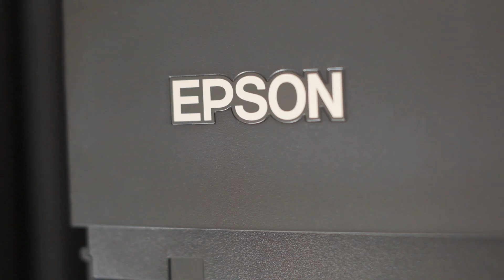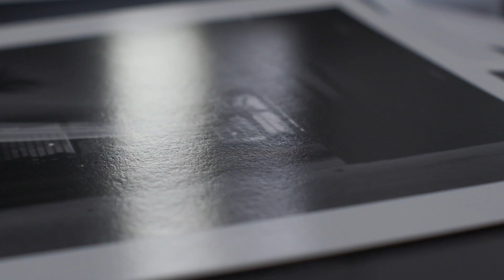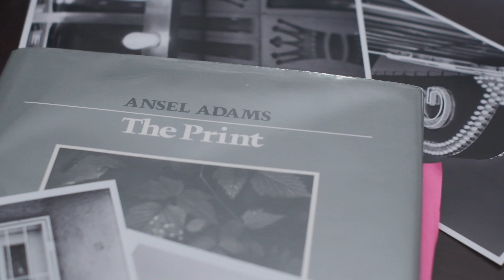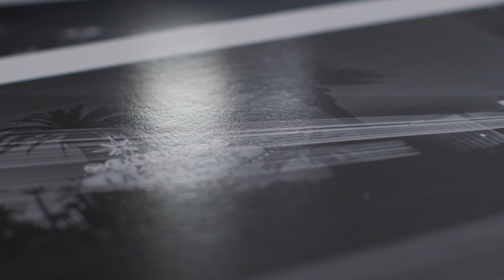MY MOST IMPORTANT PIECE OF PHOTOGRAPHY GEAR | The inkjet photo printer.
00:00 - INTRO
00:46 - “THE PRINT”
04:00 - JOURNEY TO THE P700
07:10 - CANON OR EPSON
08:26 - DARKROOM TO INKJET
12:01 - EXPLORING PAPERS
12:29 - PRINT SAMPLES
14:44 - MORE PRINT SAMPLES
16:11 - PRINTING ISN’T FOR EVERYONE
19:22 - THE PRINT IS THE DESTINATION
20:52 - WRAP-UP
I've tried many cameras, both film and digital formats, and I've learned that possibly the most important piece of photography gear I own is my professional inkjet photo printer. The specific model has changed over the years but having the capability to make my own fine art prints is crucial for me.

Canon Pro-300
Epson P700